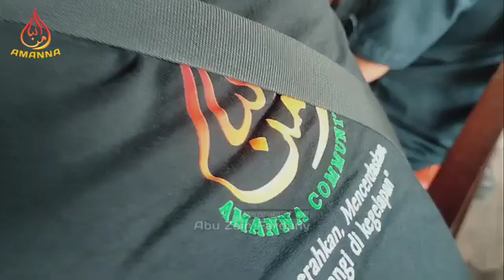Kopdar Amanna Cummonity Banjarmasin 29 Mei 2022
Silaturahmi sebagian member Amanna Banjarmasin bersama Ustadz Khairullah Zain